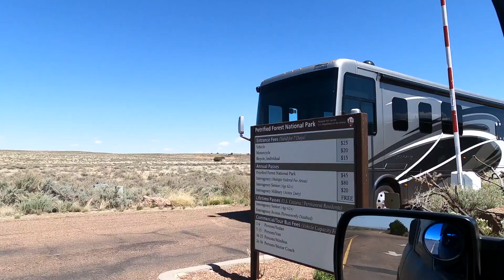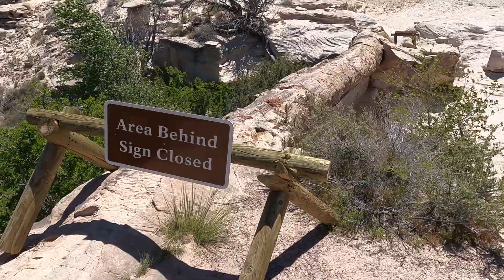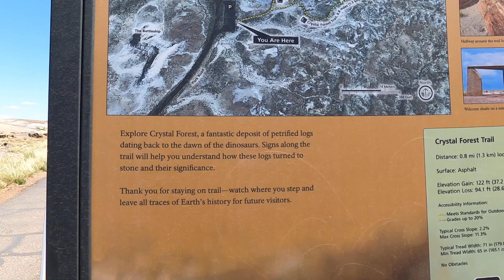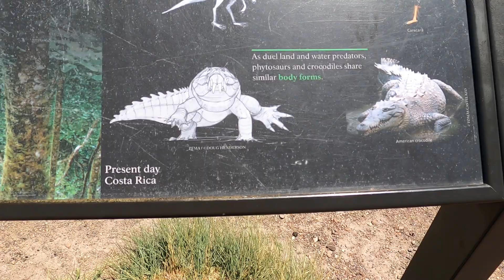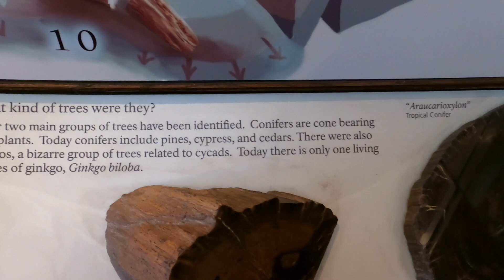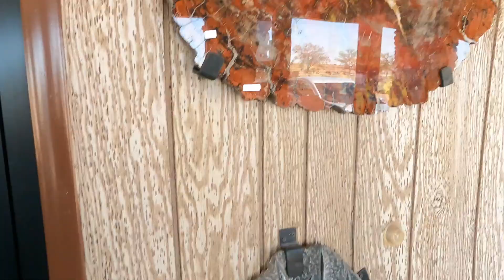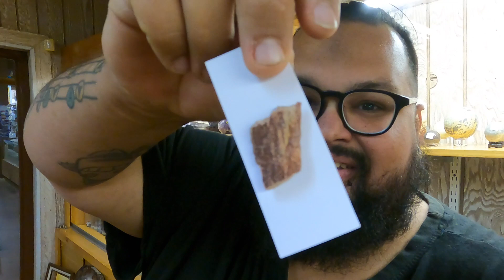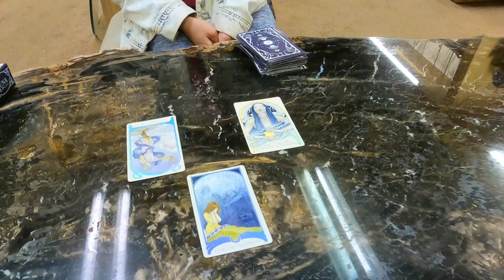The Petrified Forest ￼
I was really excited to check this place out in Arizona. It’s a place where trees turned into rocks. It’s just pretty amazing at least to me.
Here’s a link to their website if you want to check it out ￼